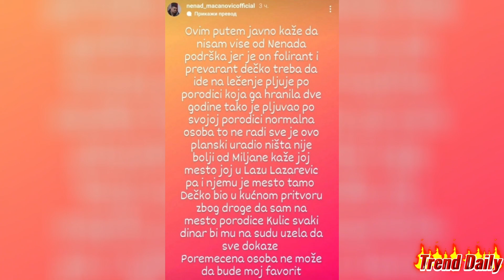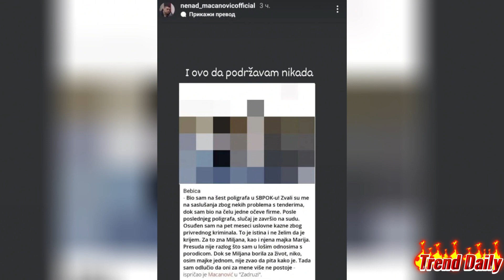BEBICA OSUĐEN: Stigla presuda, odrekli ga se najbliži – hoće da ga pošalju u LUD*NICU!